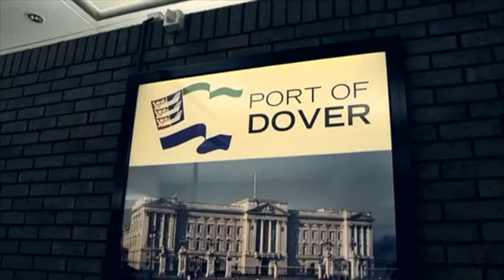Forgotten children from “Irreversible” / mouse on the keys (DVD.07 Sep 2011)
Written by Akira Kawasaki
Directed by MINORxU

Label :
Machu Picchu Industrias.Inc
topshelfrecords

2011年3月4日～12日にかけてイギリス､ドイツ､ポーランド3ヶ国､7ヶ所を廻ったmouse on the keys UK & EU short tour 2011の模様を収録したロード･ドキュメンタリーからForgotten childrenをお届けします。

3月10日フランスからドーバー海峡を渡りイギリスに向かっているシーンから始まる。確かリヴァプールに到着した時に日本で大震災が起きたことを知ったように思う。日本にいる家族や友人とは全く連絡が取れず、NHKのユーストリーム配信からの映像をみて驚愕した記憶がある。そして、3月11日リヴァプールでのライブである。イギリスのニュース番組や新聞の一面には東日本大震災の情報一色となった。街を移動していると現地の人々が心配や励ましの声をかけてくれた。僕らは残されたライブを全力で演奏し、現地のオーディエンスと日本のみんなに届けと念じた。

この動画で興味を持った方やもっと見たいという方は、ぜひ高画質のDVDを買って見てください！！
Please buy high quality dvd ↓